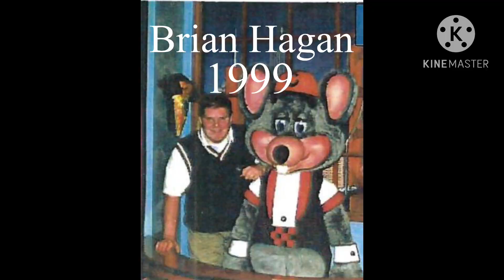CEC legends Then vs. Now Part 1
Shiny Happy Jenn
John Moss
Brian Hagan